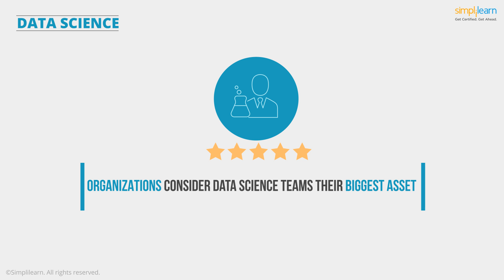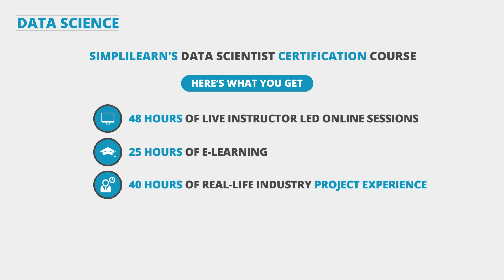Why Data Scientist Is This Year's Hottest Job | Simplilearn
🔥Professional Certificate in Data Science and Generative AI, delivered by Simplilearn in collaboration with Purdue University
It's notable enough that close to half of the 25 best jobs in Americanamed by recruiting site Glassdoor this week are tech-related, but even more striking is the fact that data scientisttops the list. With more than 1,700 active job openings on the site earlier this month and a median base salary of $116,840, data scientist also garnered Glassdoor's top job scoreranking and career opportunityscore.

✅ Skills Covered
- Generative AI
- Prompt Engineering
- ChatGPT
- Exploratory Data Analysis
- Descriptive Statistics
- Inferential Statistics
- Explainable AI
- Conversational AI
- Ensemble Learning
- Data Visualization
- Database Management